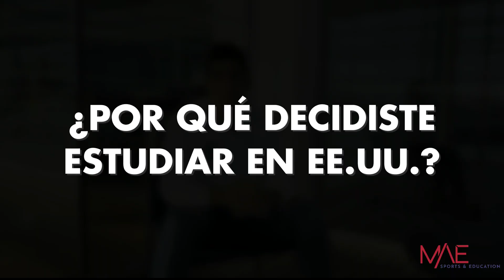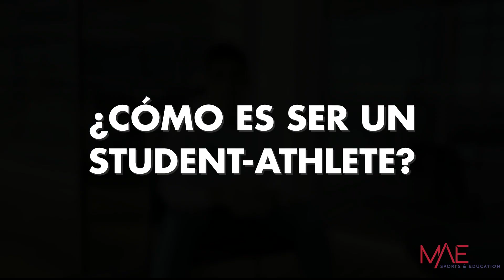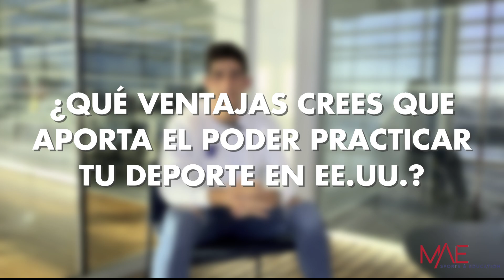Entrevista Pablo Alemany | Tennis | MAE Sports & Education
CONSIGUE TU BECA EN EE.UU.

En MAE Sports & Education trabajamos directamente con los estudiantes y sus familias para encontrar la opción ideal, entre las más de 5.000 universidades existentes en Estados Unidos, teniendo en cuenta sus preferencias académicas, deportivas, económicas y geográficas.

Ofrecemos servicios de becas deportivas, académicas y high school en EE.UU.